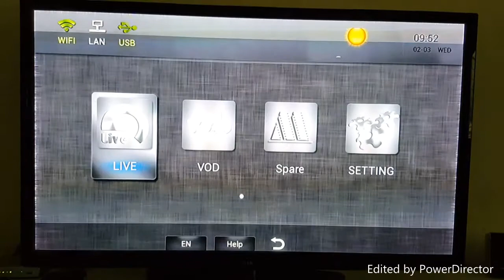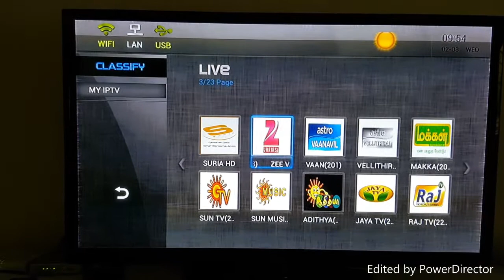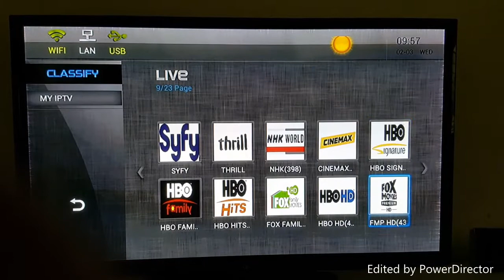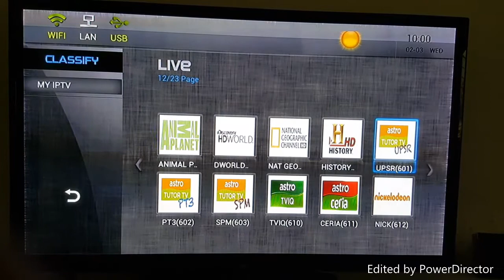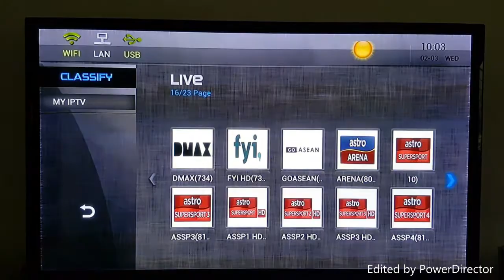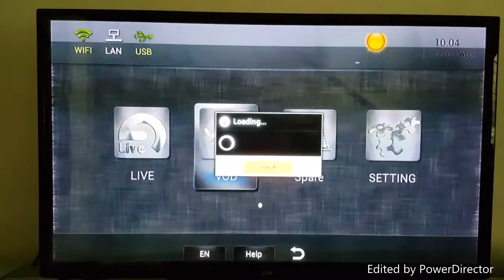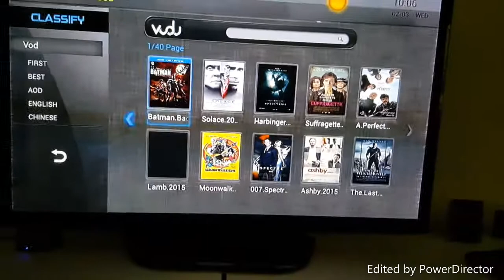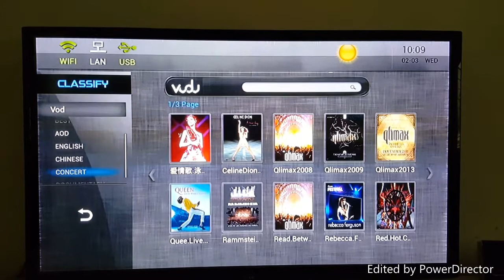Review Feb 2016 IPTV MALAYSIA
Review myiptvmalaysia pada 3 Februari 2016.
RM40 sebbulan untuk 225 channels.

sesiapa berminat sila whatsapp / hubungi 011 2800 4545